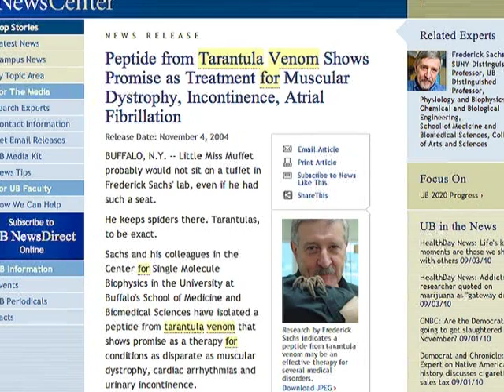VTS_01_1.VOB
Elizabeth Mule' talks about the research of Dr. Fred Sachs at SUNY and her own connected research project. Please check out Elizabeth's website at aliceandkizzie.com.